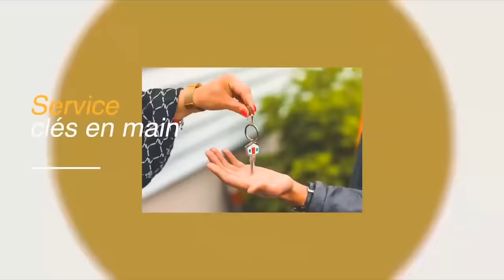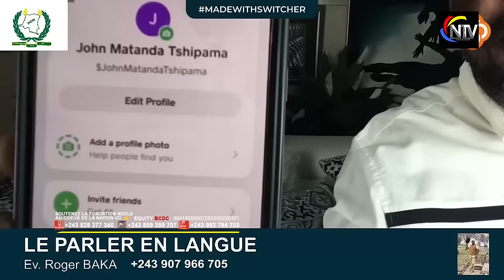BOMB🔥:EV ROGER BAKA FACE AU PSR MOÏSE MBIYE,CETTE VIDÉO VA CHOQUER PLUSIEURS QUI DIT VRAI ?🔥🔥💔💔